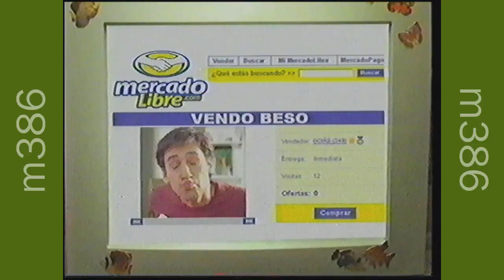Tandas Comerciales Canal Fox Chile / Venezuela - Diciembre 2006 (3)